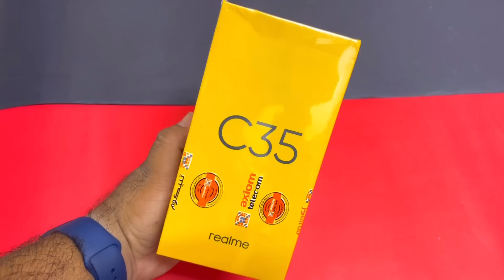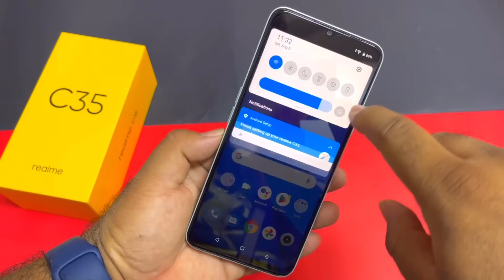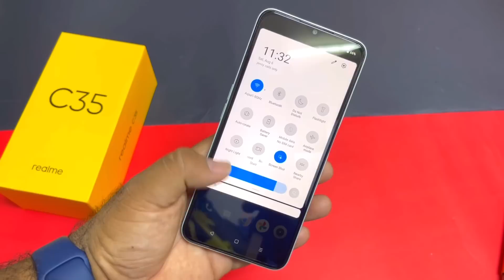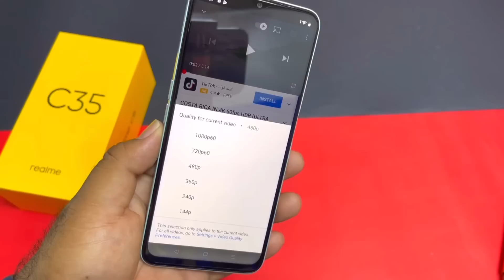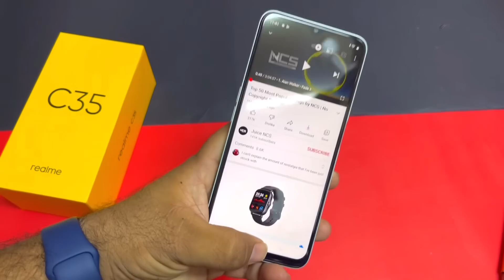Realme C35 Unboxing. Entry Level Design Premium Launched In Dubai